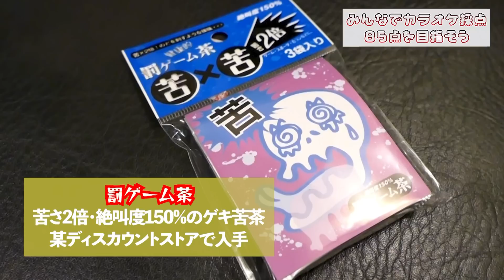【コラボ】松浦航大さんと85点を目指してカラオケ採点対決！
吉田山田オフィシャルYouTubeで初のコラボ！
松浦航大さんとカラオケ対決！
普通に戦っても勝てないと悟った吉田山田から85点を目指す対決を申し込む！その結果やいかに！？

‹カラオケ音源協力：DAM第一興商›